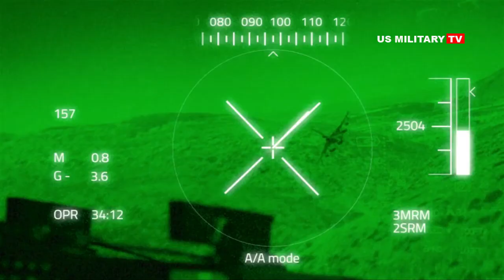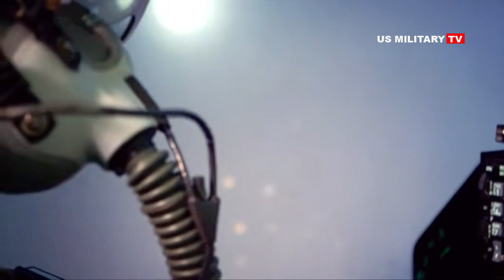New Russia’s Su-75 Checkmate Shocked the World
Performance-wise, the manufacturer is apparently claiming a short takeoff and landing capability (rather than a full short takeoff and vertical landing capability, as in the F-35B), a range of up to 1,860 miles, combat radius of 930 miles, and a payload in excess of 15,000 pounds.
Russia’s Checkmate Su-75